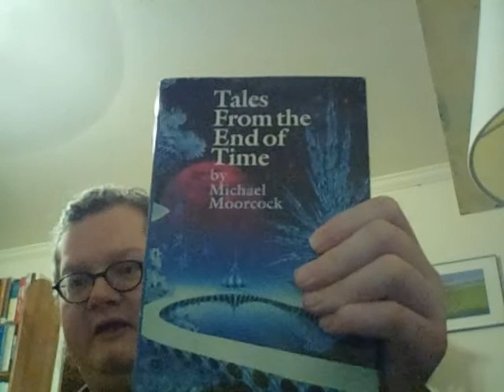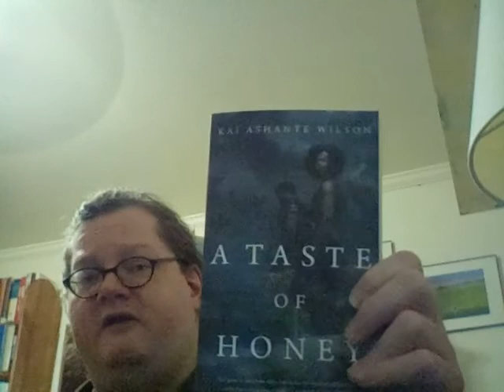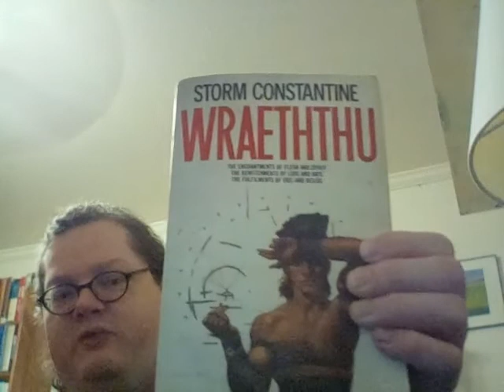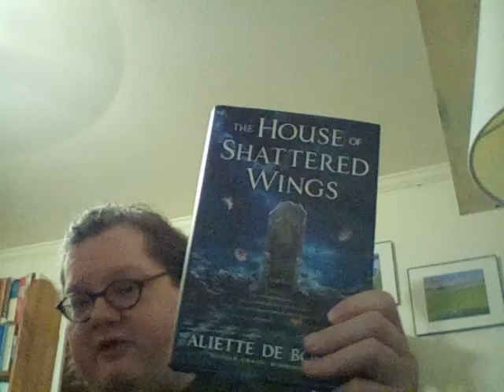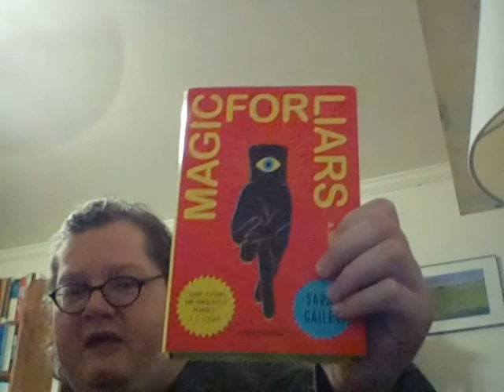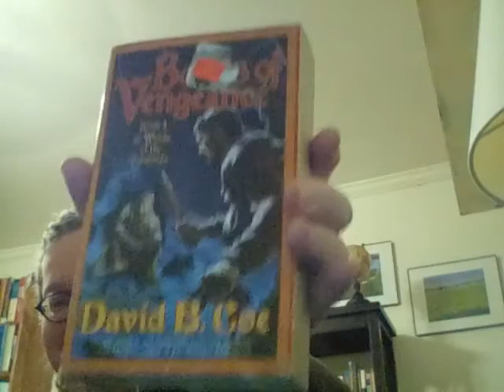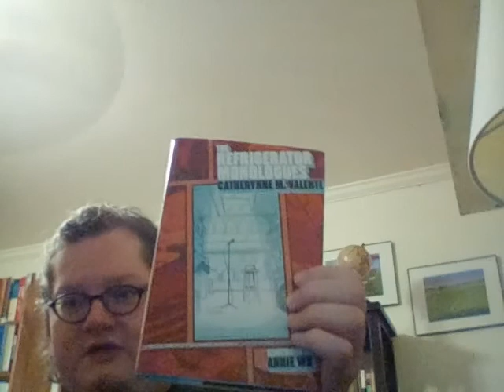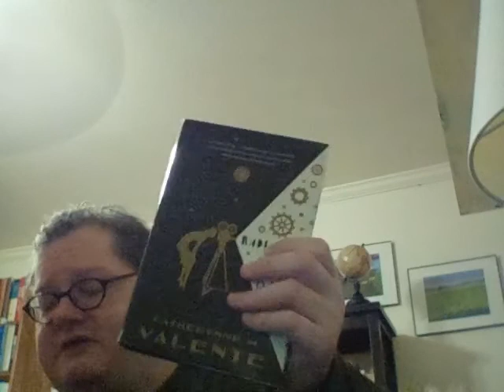2020 Library Tour Science Fiction and Fantasy 17